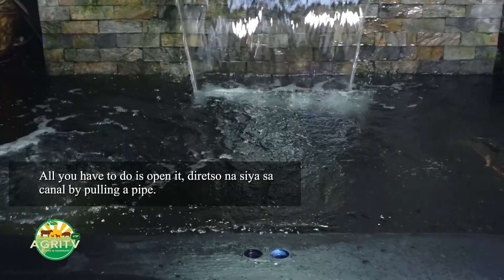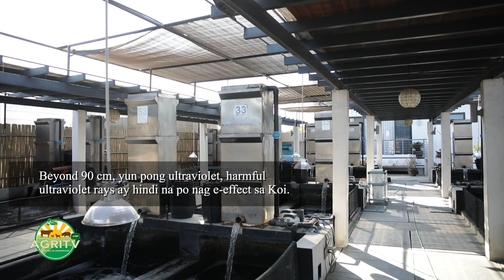MAD ABOUT KOI 2024 05 24 how to build a proper koi pond filtration system